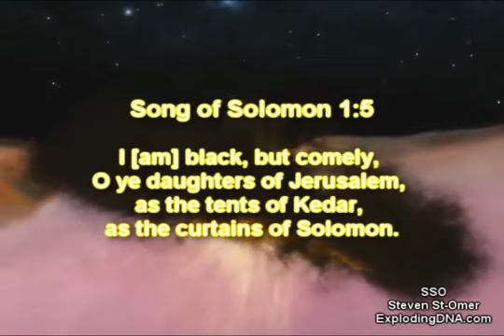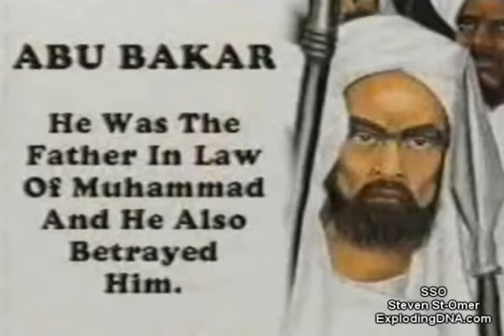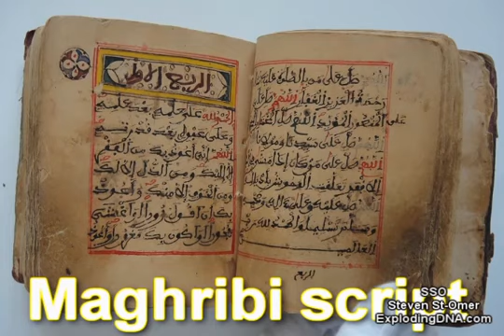Dr. Malachi York- Who Are The Shriners?